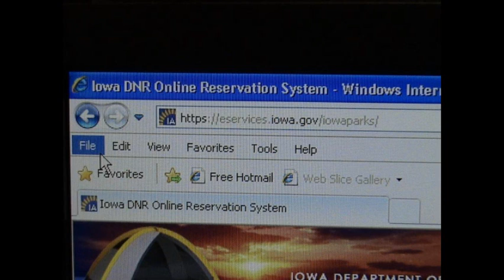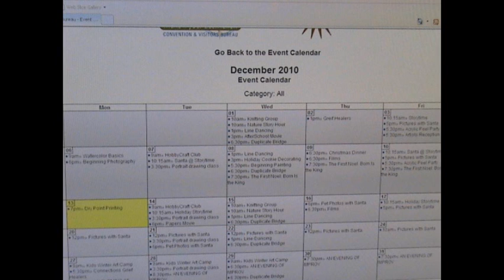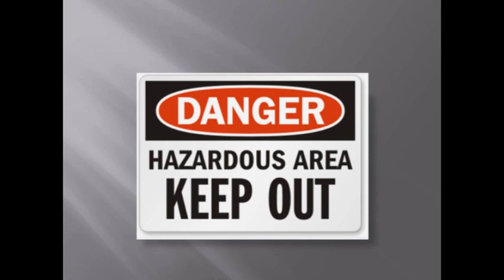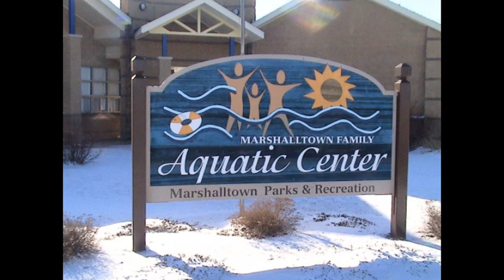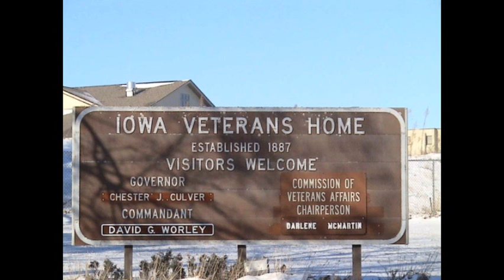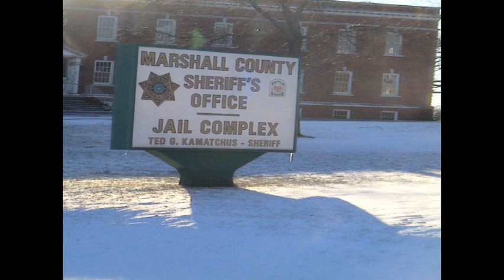a tourist guide to: Marshalltown Iowa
Marshalltown welcomes you!

this video is a Derrick Kapayou production-